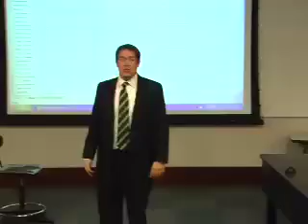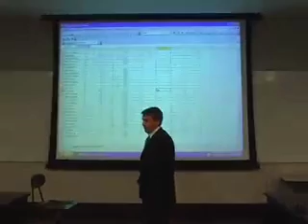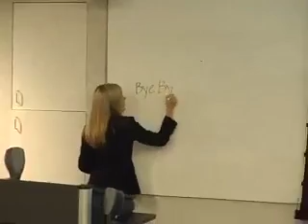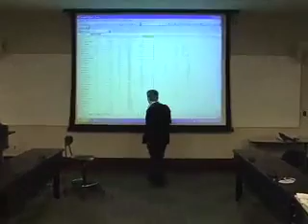The Fellows Office: Presentations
for Mays Business School professional development class